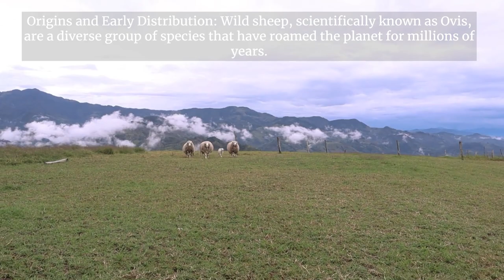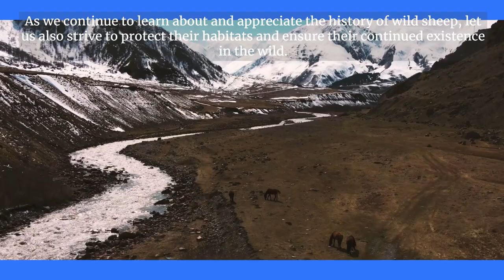The History of Wild Sheep's @ جنگلی بھیڑوں کی تاریخ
A Brief History of Wild Sheep, Wild sheep, with their majestic horns and rugged habitats, have captured the imaginations of humans for centuries. Their history is as intriguing as their resilience in some of the harshest environments on Earth. This article takes you on a journey through the fascinating history of wild sheep, from their ancient origins to their conservation in modern times.
Origins and Early Distribution: Wild sheep, scientifically known as O vis, are a diverse group of species that have roamed the planet for millions of years. Their ancestors likely originated in Asia, with fossils dating back to the Pliocene epoch, around 4 to 5 million years ago. Over time, they spread across the continents, adapting to a wide range of habitats from the icy plateaus of Asia to the arid deserts of North America.
Domestication and Sheep Farming: Around 10,000 years ago, humans began domesticating wild sheep, a significant turning point in their history. This domestication gave rise to the various breeds of domestic sheep we know today. Sheep played a crucial role in the development of early agricultural societies, providing wool, meat, and milk. Their wool, in particular, became a valuable commodity, driving the development of the textile industry.
Iconic Wild Sheep Species: Several wild sheep species have captured the attention of adventurers, hunters, and conservationists throughout history. Here are a few iconic species:
a. Marco Polo Sheep (O vis ammo polio):Native to the mountains of Central Asia, these sheep are famous for their massive, spiraling horns, which can exceed six feet in length. They are named after the Venetian explorer Marco Polo, who documented them during his travels in the 13th century.
b. Bighorn Sheep (O vis canadensis):Found in North America, bighorn sheep are known for their distinctive curved horns. They have played a significant role in Native American culture and are highly sought after by hunters.
c. Regalia Sheep (O vis Ammon):The largest wild sheep species, regalia sheep inhabit the high-altitude regions of Central Asia. They are known for their striking horns and are listed as near threatened due to habitat loss and poaching.
Conservation Challenges: While wild sheep have been admired for centuries, they face numerous conservation challenges in the modern era. Habitat destruction, over hunting, and competition with livestock have threatened many wild sheep populations. Conservation efforts have become essential to protect these magnificent creatures.
Conservation Efforts: Conservation organizations, governments, and local communities have come together to safeguard wild sheep populations. These efforts include habitat restoration, anti-poaching initiatives, and scientific research to better understand and protect these species.
Conclusion: The history of wild sheep is a testament to their adaptability and resilience in the face of changing environments and human pressures. These remarkable creatures have played a vital role in human history, from early domestication to the present-day conservation efforts aimed at ensuring their survival for generations to come. As we continue to learn about and appreciate the history of wild sheep, let us also strive to protect their habitats and ensure their continued existence in the wild